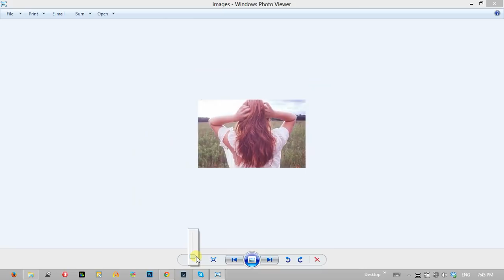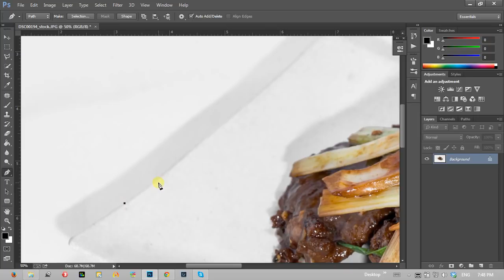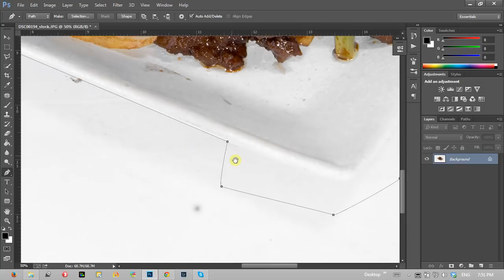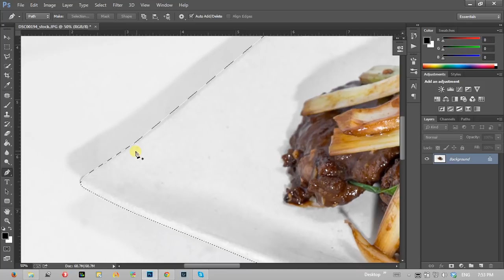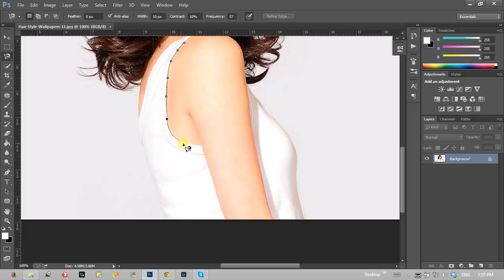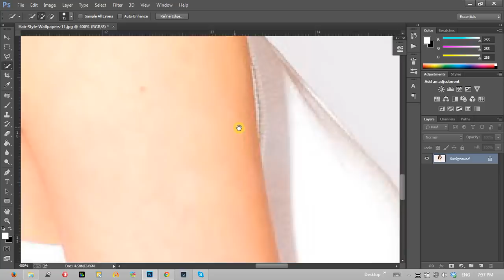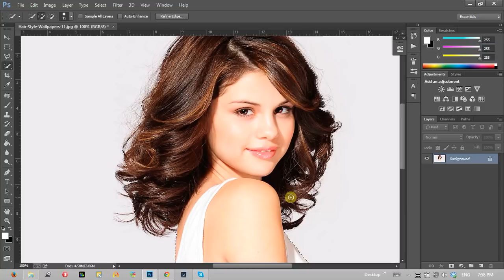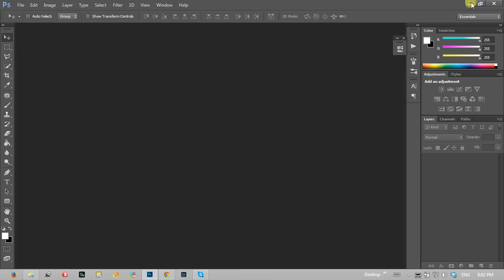Tách nền tóc và hình khối đơn giản | HPphotoshop.com